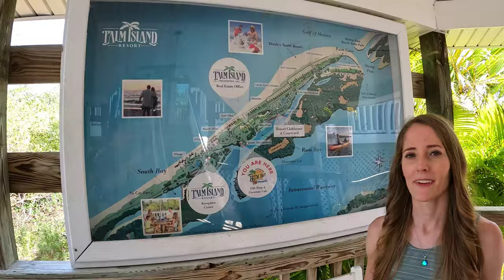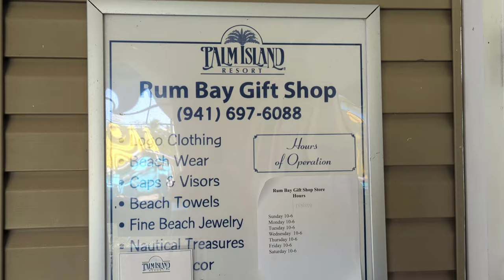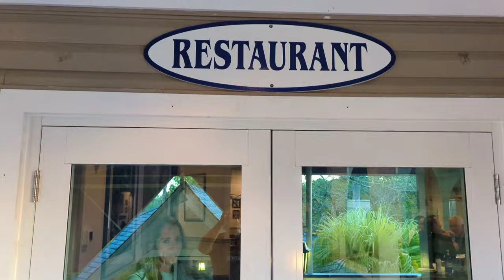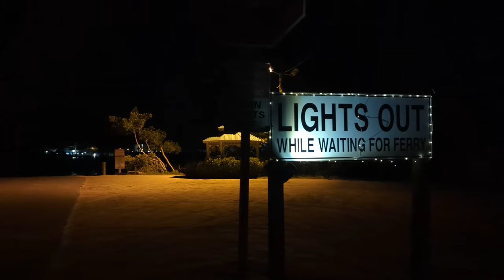Avoid These Florida Beach Travel Mistakes | Our Not So Perfect Day on Don Pedro Island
Join us as we spend a day exploring the secluded Florida Island Paradise of Don Pedro Island. Our day on Don Pedro Island started off quite smoothly, with a nice breakfast followed by a relaxing bike ride to a beautiful beach. But our adventures on the island soon went awry, as we battled some unexpected obstacles and struggled to reach our planned destinations for the day. Despite the day not going quite as planned, we still enjoyed the beauty of the island and were able to cap the day off with a delicious island dinner.

Timeline:
 00:00 - #1 Intro
 00:58 - #2 Getting to the Island
 01:55 - #3 Island Coffee & Breakfast
 02:33 - #4 A Change in Plans
 03:33 - #5 The Exploring Begins
 04:23 - #6 Beach #1
 05:36 – #7 Biking to the Park
 07:52 - #8 Exploring the State Park
 10:24 - #9 – Journey to Little Gasparilla
 11:22 - #10 – Where it Started Going Badly
 12:18 - #11 – Where it Started Getting Worse
 12:45 - #12 – Where it Kept Getting Worse
 13:22 - #13 -  We Made It/A Gigantic Dinner
 15:06 – #14 – Back to the Mainland

Deserts by Text Me Records
Jungles by Text Me Records
Picup Truck by Silent Partner
Satisfaction Guaranteed by Dan Lebowitz

Explorcation consists of Jamie and Skylar, a couple who typically shares their travels and adventures via blogs and travel videos.